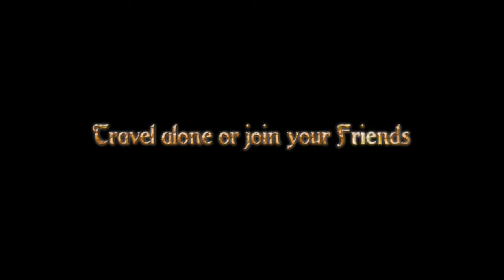Trine 2 - Cooperative Adventure (PC, PS3, X360)